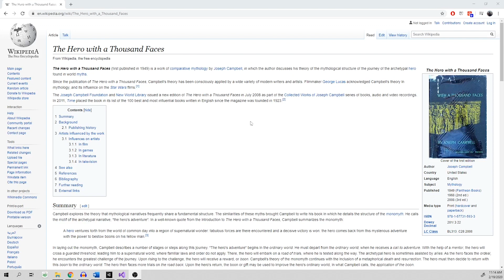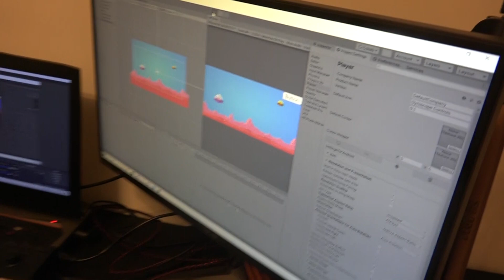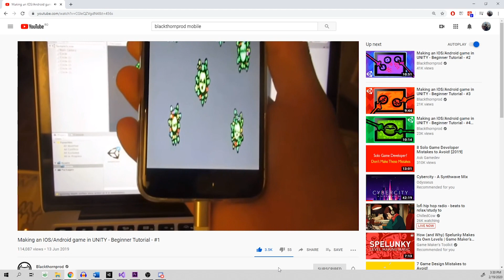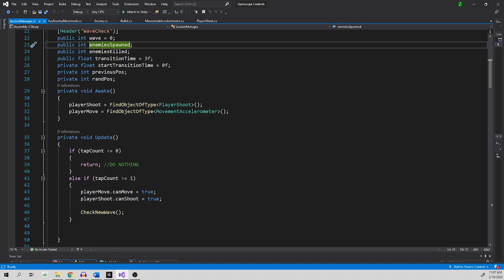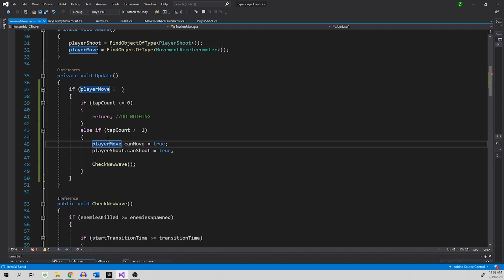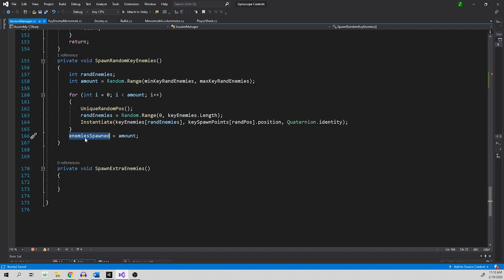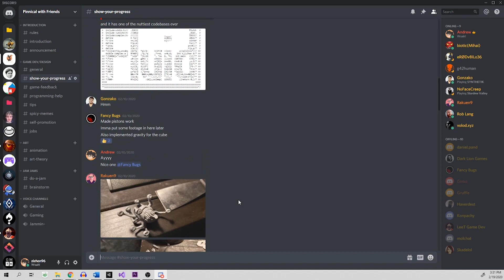Creating a mobile shoot em up (devlog 6)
I am super excited to work on this project wtih Giacomo! Let me know if you would like to see a small tutorial on how to make the enemy movement like the one you saw in the video or anything else that you'd like to know.

I not the best teacher as I am learning as well but if thre is anything I can help, let me know :)